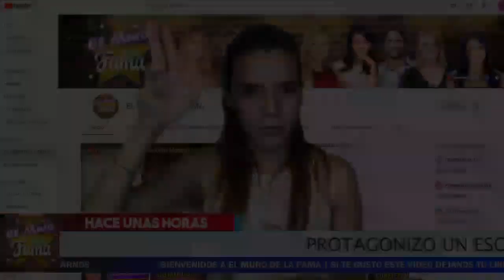🙀𝗠𝗮𝘂𝗿𝗶𝗰𝗶𝗼 𝗜𝘀𝗹𝗮𝘀 𝗥𝗲𝘃𝗲𝗹𝗮 Que Iba Hacer Como Xavier Ortiz.𝗧𝗼𝗱𝗼 𝗽𝗼𝗿 𝗚𝗲𝗻𝗲𝘀𝗶𝘀 𝗥𝗼𝗱𝗿𝗶𝗴𝘂𝗲𝘇.El Muro De La fama